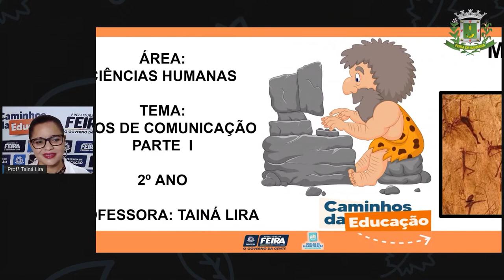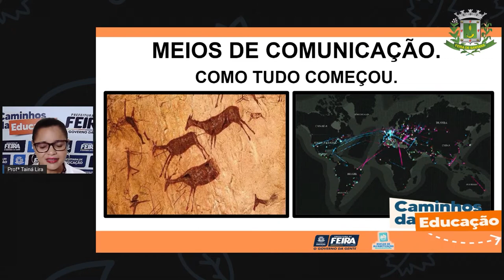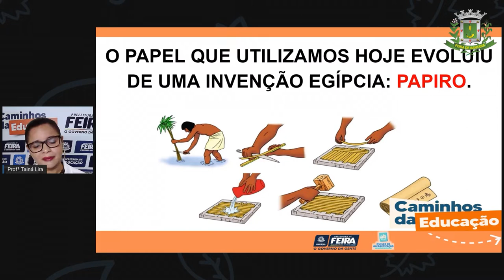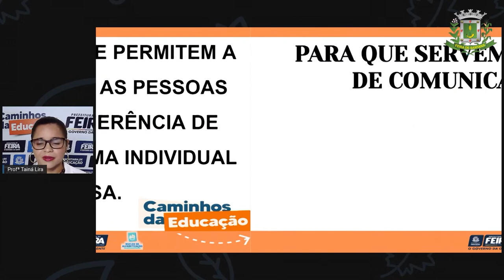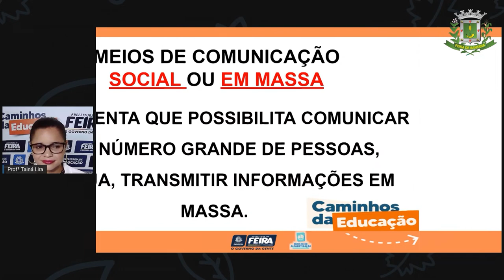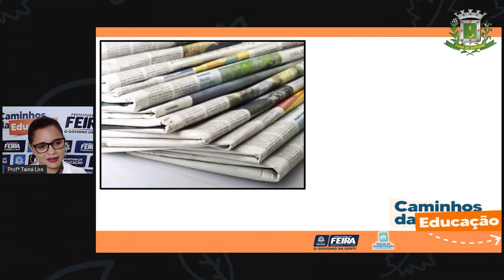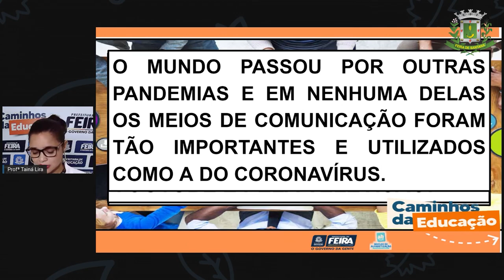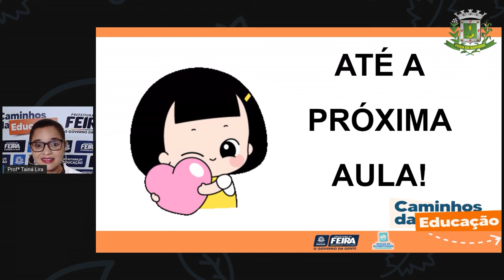Aula 141 2ºANO Profª Taina Ciencias Humanas Meios de Comunicação sem interprete